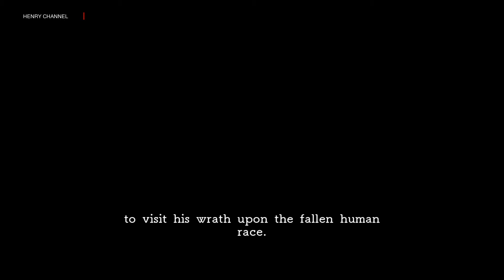Deception IV: The Nightmare Princess - Первый Взгляд [PS4]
Дайте волю своей темной стороне! Принцесса кошмаров Велгурия ловит людей в ловушки, чтобы выпустить на волю дьявола, и руками и ногами пробивает себе путь к этой цели. Устанавливайте более 180 ловушек в самых разных местах, в том числе на совершенно новых этапах.

- Новые этапы: спортзал, больница и парк.
- Новый режим кампании: узнайте историю Принцессы кошмаров Велгурии.
- Редактор врагов, позволяющий вам создавать своих собственных жертв.
- Все материалы из игры Deception IV: Blood Ties.